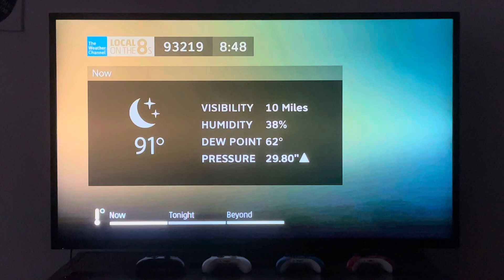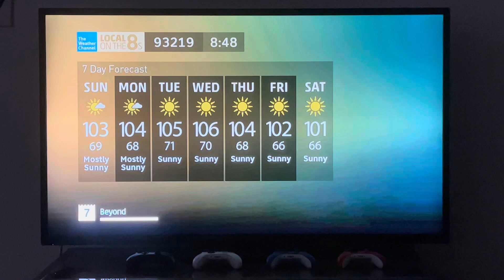DIRECTV TWC Local on the 8s with TWC Storm Alert (August 3, 2024 8:48 PM)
A smoky skies is in the valley from the Borel fire but air quality alert will not be affected. The 2013 TWC Storm Alert music has been activated earlier today as Tropical Storm Debby will head to Florida and expected to make landfall as category 1 hurricane on Monday. Get prepared now if you’re affected.